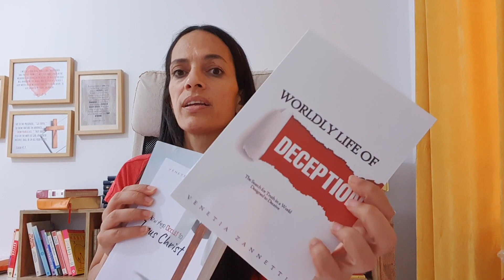How To Stop Giving The Devil A Foothold In Your Life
Bitcoin Address: 1JDz26Dig7BToyUNCnfmM1ska21HBWQ3F1

ABOUT VENETIA
Venetia is a Youtube evangelist, speaker, and author. She has dedicated her life to building a beautiful relationship with God, sharing the Gospel, and helping many build a life in Jesus Christ.